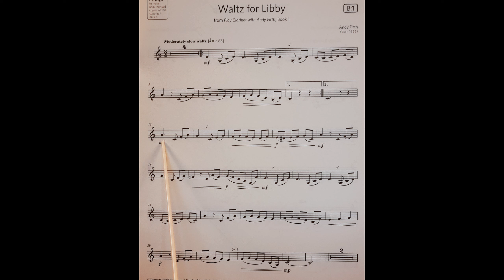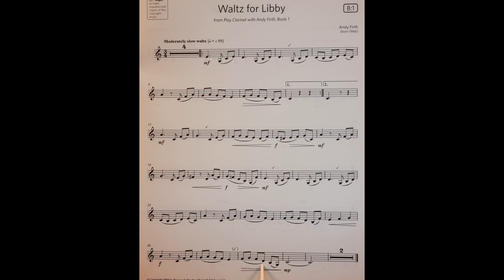Waltz for Libby by Andy Firth piano accompaniment at rehearsal speed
The piano accompaniment part for the piece Waltz for Libby from Play Clarinet with Andy Firth, Book 1 by Andy Firth from the ABRSM Clarinet Grade 2 book at rehearsal speed. It includes the music for the Clarinet to play along to and pointing to help students get used to playing with the piano part. It is slower than the official recording. This is because we have found the official recording to be too fast for students when learning the pieces. It is a stepping stone to playing at full speed.